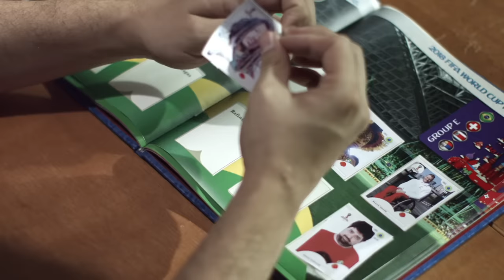BRASILXS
O futebol é o que há de mais democrático que existe no planeta, é um esporte para todos, não importa se é homem, mulher, criança, portador de necessidades especiais, promotor de festinhas com garotas de programa, usuário de cocaína, ou se tem problemas com a polícia.

ELENCO
Fabio Porchat
Gustavo Chagas
Pedro Benevides

Tradução e legendagem:
Melissa Prado
Josniel Rodríguez